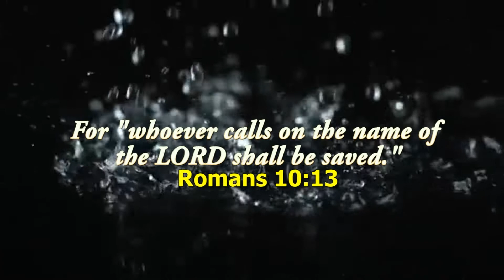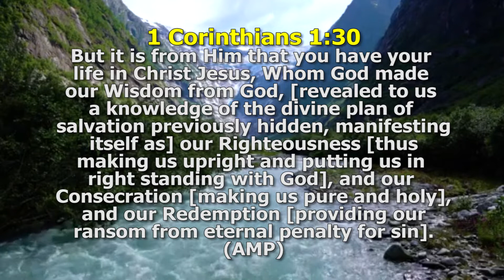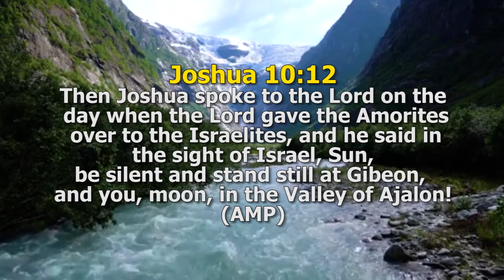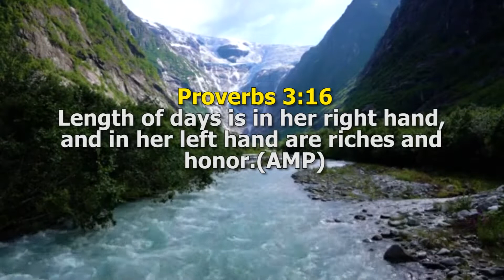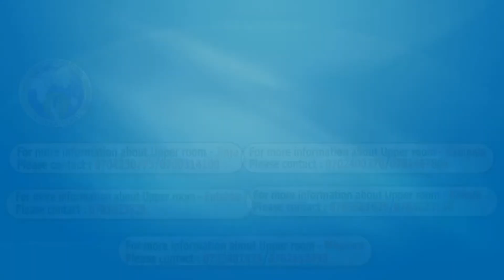Length of days Dr.Timothy Nduhukire